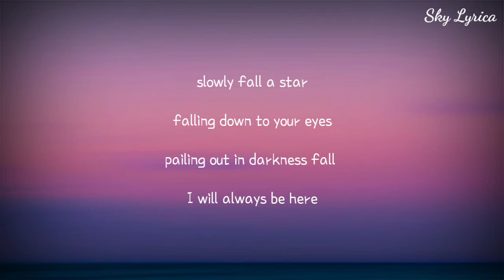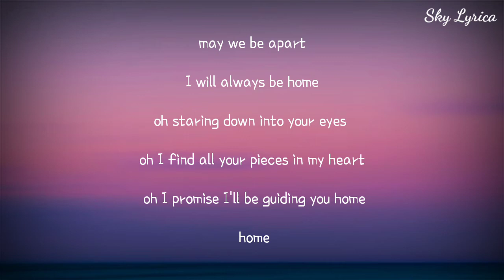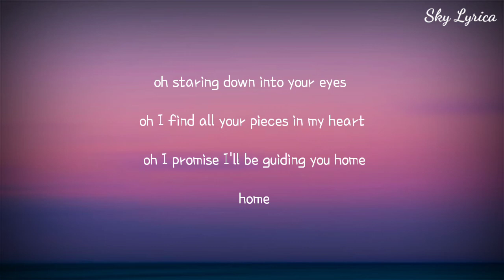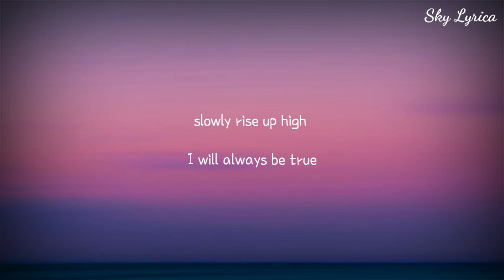Elaine - Fallen Star _[Vagabond OST]_ LYRICS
Song Title: Fallen Star
Original Artist (s): Elaine